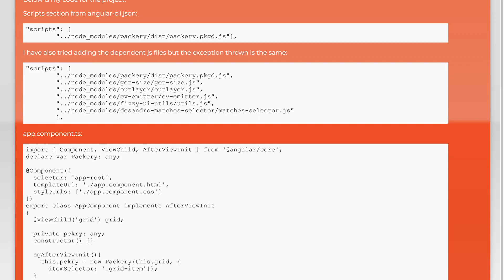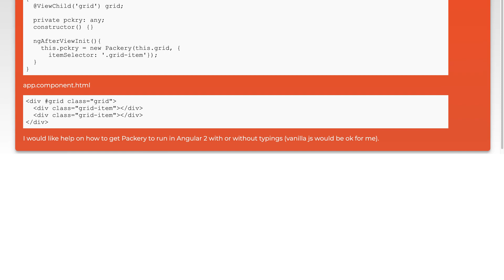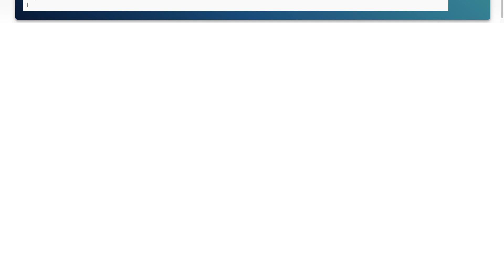Using Packery with Angular 2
angular: Using Packery with Angular 2

Related to: angular, webpack, angular-cli, packery